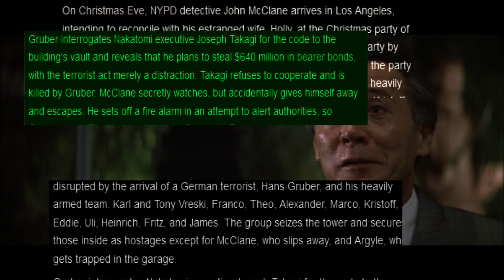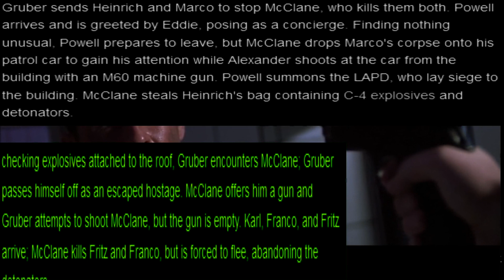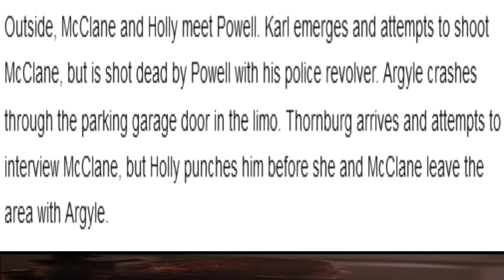Die HARD first movie plot summary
movie summary for my school project